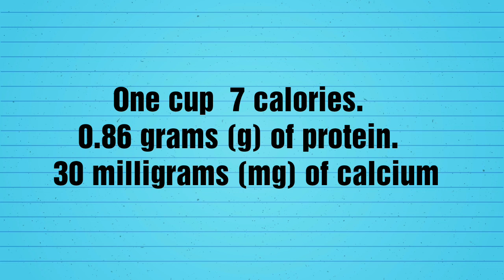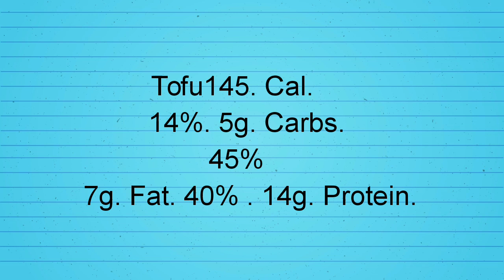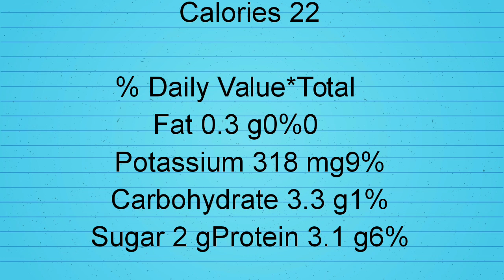veg diet idea, paleo recipes, keto recipe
psyllium huskIsabgol Sat Psyllium Husk 200G

Amazon coconut flour Nutty Yogi Gluten Free Coconut Flour 500 gm, Grain Free, Delicious, Healthy Alternative, Goodness of Coconut, Good Fat, Low Carb, Keto Friendly

intermittent fasting part 1

 This diet is for students who study under the age of 18 and if you follow this, your body weight will decrease and you become beautiful